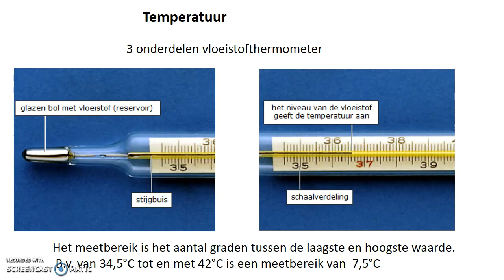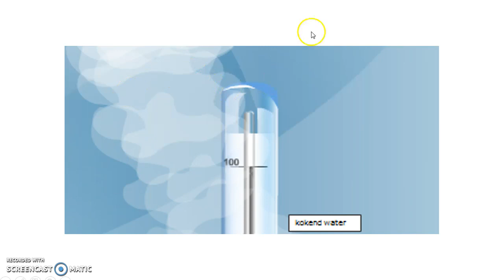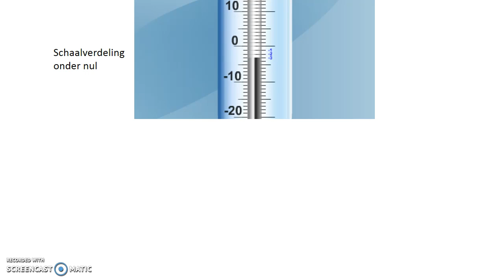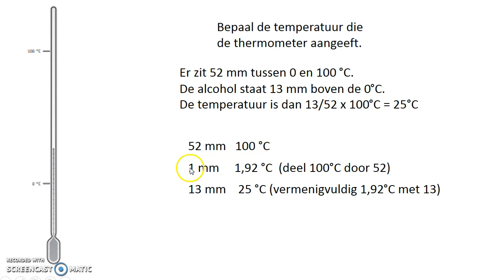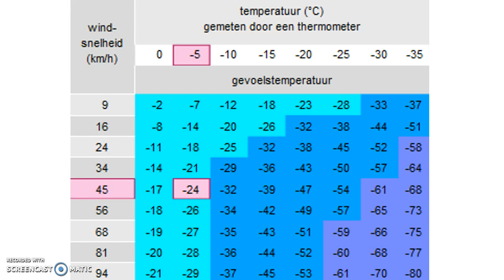Temperatuur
Uitleg over het meten van temperatuur en de manier waarop Celsius een thermometer maakte.